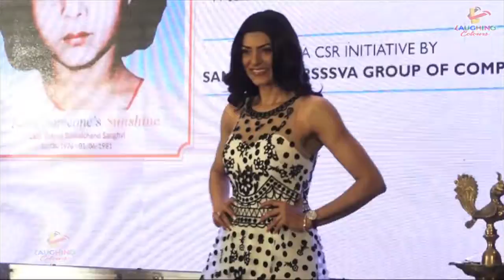Sushmita sen Full speech Heart Toching speech